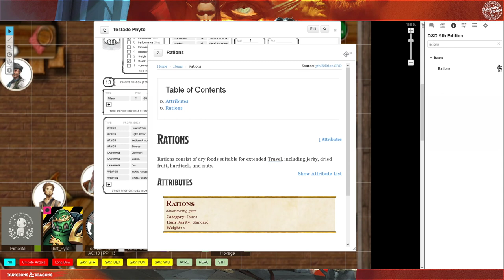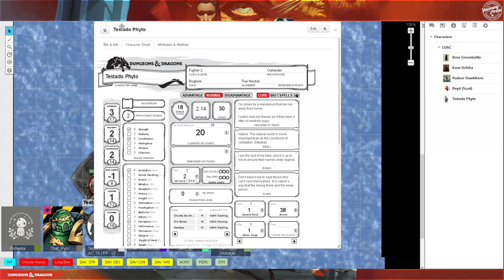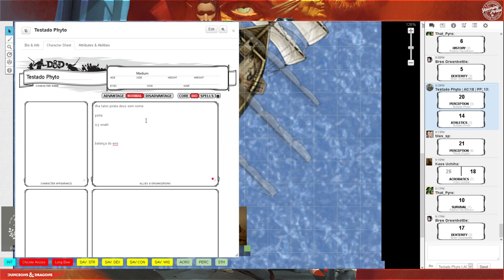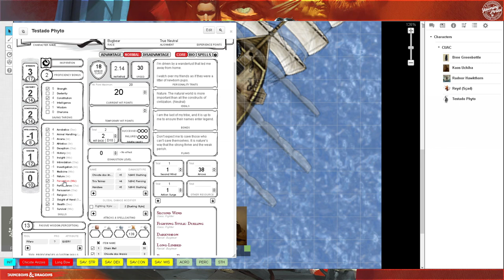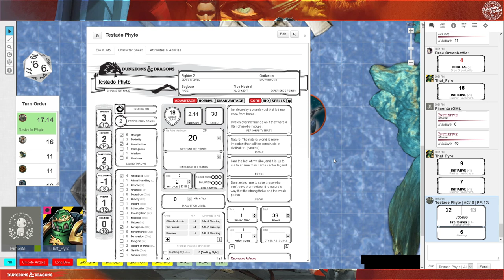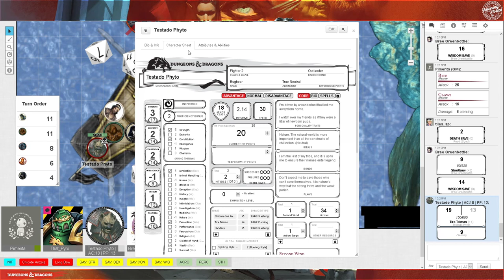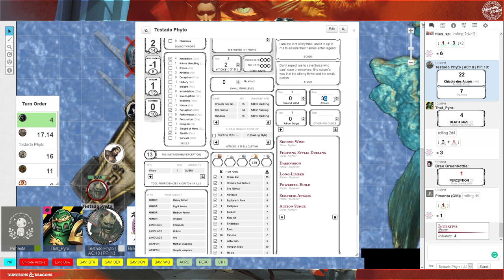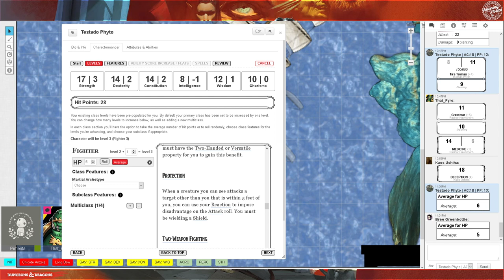[GM Pimenta] D&D - CUAC - E02 O cofre de Pallon, o Piedoso